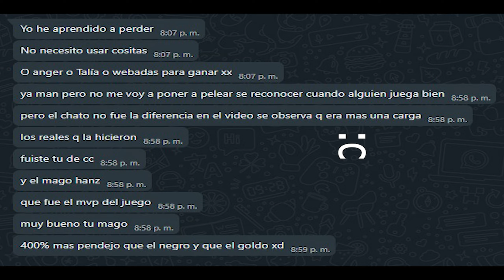Exponiendo al mas "VERSATIL" | 100% TALENTO vs ITMS ~ ZION STKO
Quedo demostrado que solo pones excusas, acepta que ni con itms elite haces la diferencia.
Me da gusto que me nombres siempre y que digas que soy una carga :3